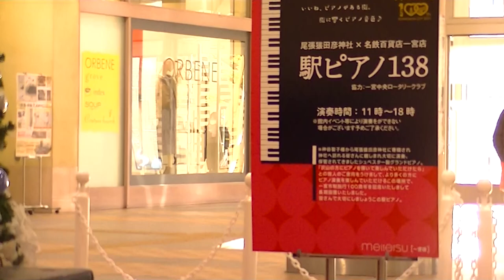ショ・ジウ(SHO兄貴)達が巡る、尾張一宮駅(新一宮駅)駅ピアノ138(名鉄百貨店前)⑦。2021.12.18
場所・愛知県一宮市

※ショ・ジウ(SHO兄貴)達が巡る。尾張一宮駅(新一宮駅)の駅ピアノ138(名鉄百貨店前)⑦。

※尾張猿田彦神社

※チェ・ジウじゃないよショ・ジウだよ。

5chですが、なるべく被らないようにしてます。